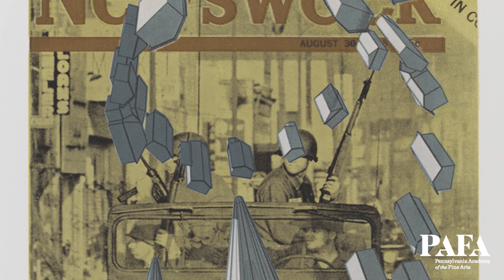Interview: Pam Paulson & Rhea Fontaine | PAFA - Pennsylvania Academy of the Fine Arts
Pam Paulson and Rhea Fontaine of Paulson Fontaine Press interviewed as part of PAFA's exhibition, "Making Community: Prints from Brandywine Workshop and Archives, Brodsky Center at PAFA, and Paulson Fontaine Press".

"Making Community" brings together nearly 100 works from the permanent collection to celebrate 40 years of contemporary American printmaking. Explore the unique partnership between artists and the master printers from three distinctive print workshops.